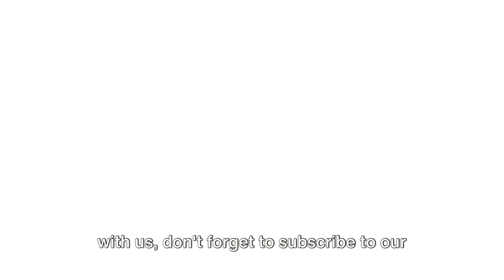Bora Bora: Let's Travel Together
Hey there travelers,

Today we are diving into the top activities to do in Bora Bora! 🏝️ Join us as we uncover the best things to do on this stunning island paradise, starting with a fun fact that will truly amaze you. From snorkeling in crystal-clear waters to lounging on pristine beaches, this video has it all! Watch till the end to find out our top recommendations for your next vacation in Bora Bora. Let's get started exploring the beauty of Bora Bora together!

Warmest wishes,
Dreamer's Passport~~~

OUTLINE:
00:00:00
Intriguing Bora Bora

00:02:30
Unleashing the Adventurer Within

00:05:14
Soaking in the Serenity

00:07:53
Savoring the Flavors

00:10:35
Wrapping It Up

00:12:56
Before You Say Goodbye